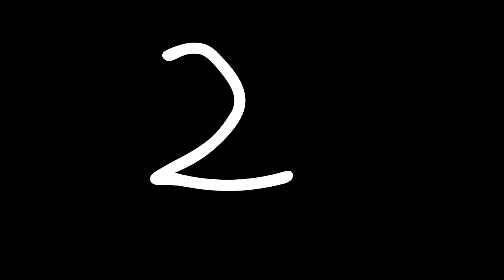Eggman's Wrecking Ball Calamity (Redux)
Bringing back an old classic today. This is a remake of eggmans wrecking ball calamity, a video i made back in 2017.